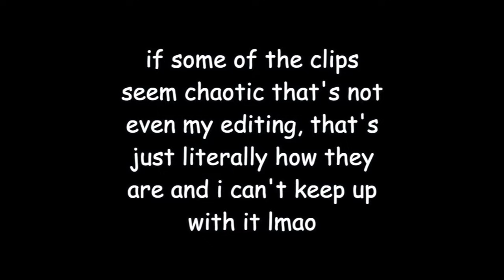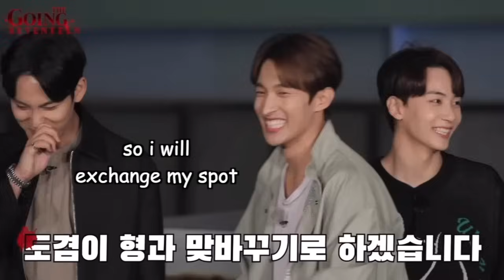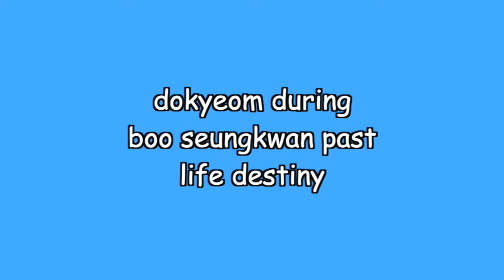seventeen moments that make me audibly laugh (세븐틴)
hi i hope you like svt as much as i

IMPORTANT THINGS:

1. Stay up to date on important topics that need your help and support

2. pls wash your hands, wear a mask and maintain social distancing... the pandemic is still very real and ongoing !!

3. as we grow we want to make sure we represent bts well so we created this anonymous google form for anyone who wants to give us feedback on our channel!